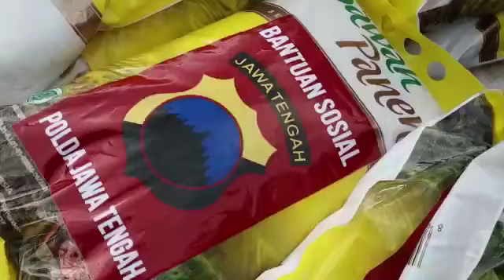Jumat Berkah Polda Jateng